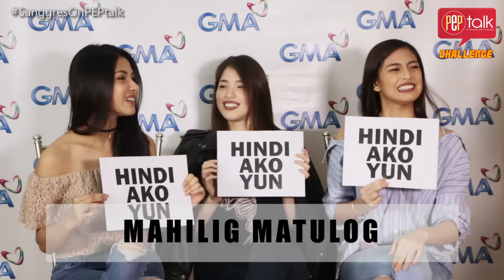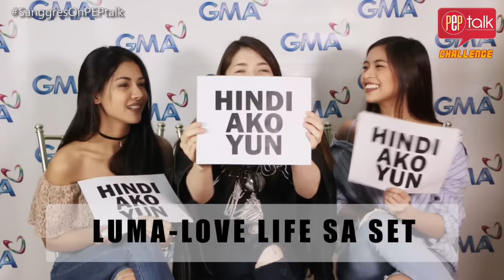Sanya Lopez, Kylie Padilla at Gabbi Garcia: Sino ang madalas mapagalitan? | PEP Challenge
Sanya Lopez, Kylie Padilla, and Gabbi Garcia reveal each others' habits on the set of Encantadia.

Find out who always gets scolded by their director, who eats a lot, and who sleeps a lot on the set.

Who do you think are they talking about at the credits of this video?

Host: James Patrick Anarcon
Producer: Rommel R. Llanes
Videographers: Reielle Deslate & Rommel R. Llanes
Video Editor: Reielle Deslate
Special thanks to: GMA CorpCom, Bernice Berida, Marian Domingo Antonio